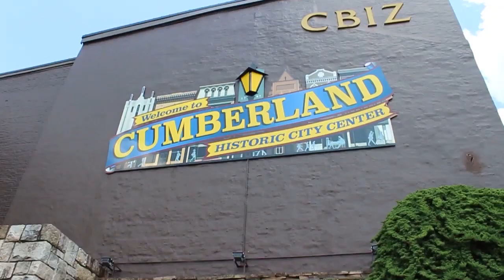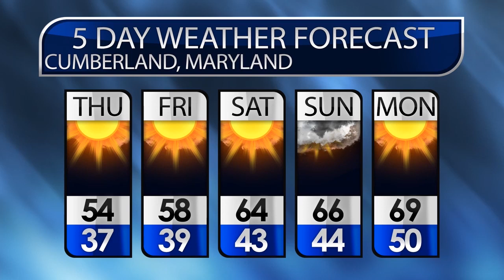aml april 2nd